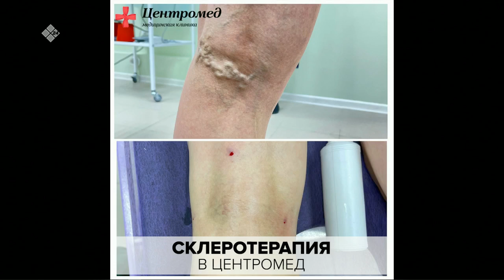«Тэтим чааһа» (29.04.22)